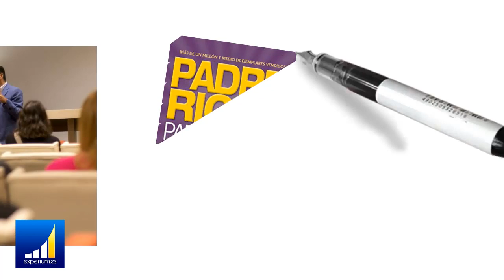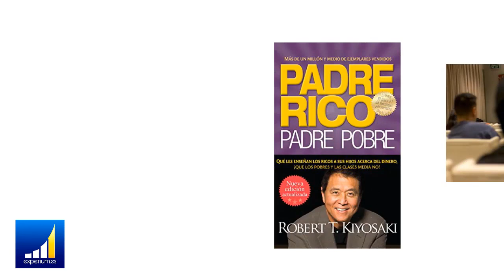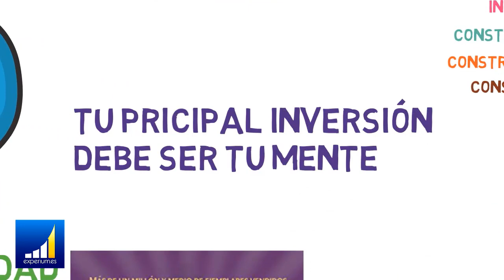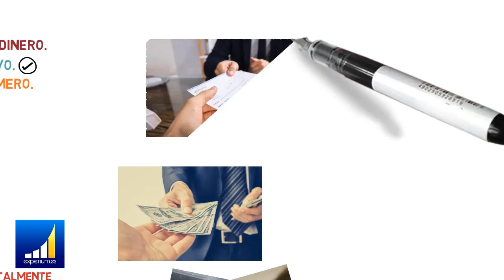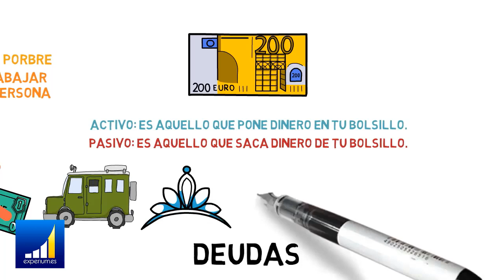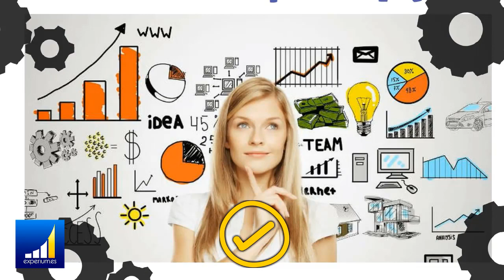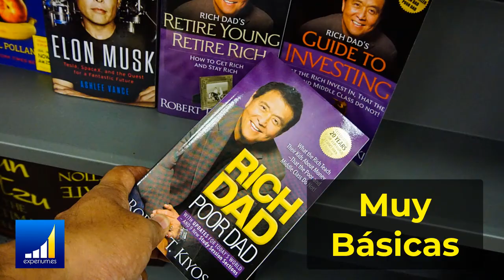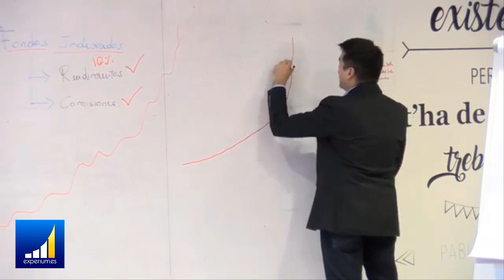🎓PADRE RICO PADRE POBRE 🎓 7 LECCIONES DE ROBERT KIYOSAKI PARA SER RICO l RESUMEN PADRE RICO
▼ABRIR▼ 7 Lecciones de PADRE RICO PADRE POBRE para lograr la LIBERTAD FINANCIERA (RESUMEN del Libro PADRE RICO PADRE POBRE).

👉🏻Si tu situación financiera, si tu vida financiera, si las preocupaciones económicas o si la falta de dinero se han convertido en una prioridad para ti, entonces este entrenamiento es para ti ➡️➡️➡️

// CONECTA CONMIGO //

Vídeos imprescindibles